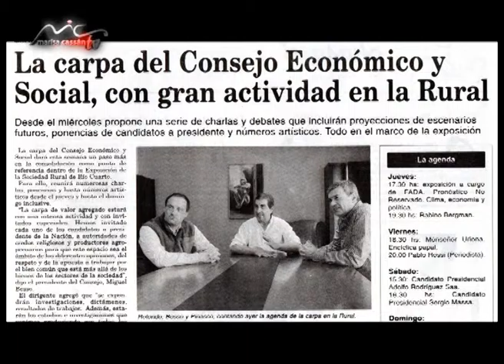Marisa Cassan TV & MIGUEL BESSO SERGIO BERGMAN 2 PARTE